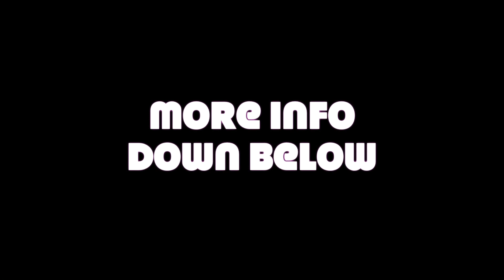AMERICAN PIE REUNION MOVIE REVIEW